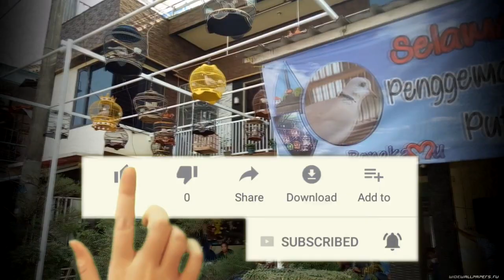Bagaimana menentukan harga hasil ternakan kita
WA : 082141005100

Ada kebutuhan puter pelung, bisa belanja via shopee Bonekamu.